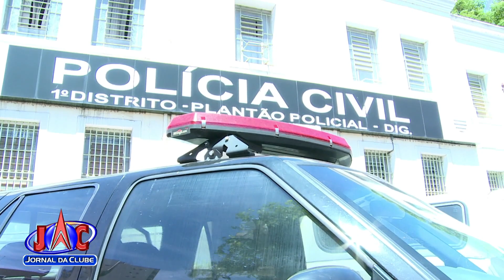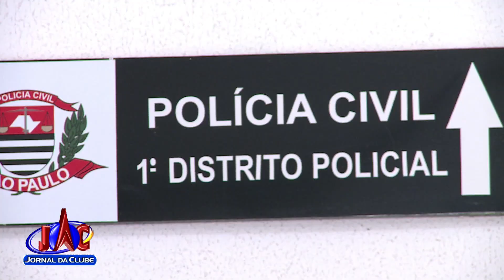Baixa no número de policiais civis preocupa moradores de Ribeirão - Jornal da Clube (28/02/2017)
O Sindicato da categoria cobra melhorias no exercício da função. Até o Ministério Público entrou na briga.